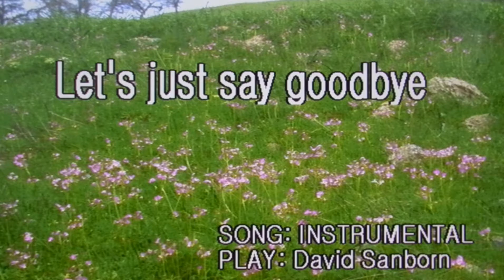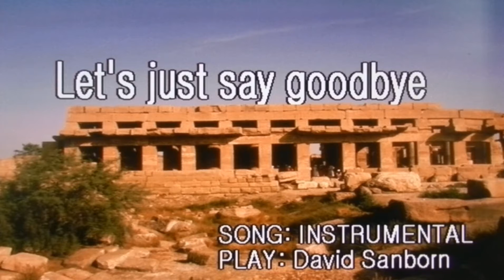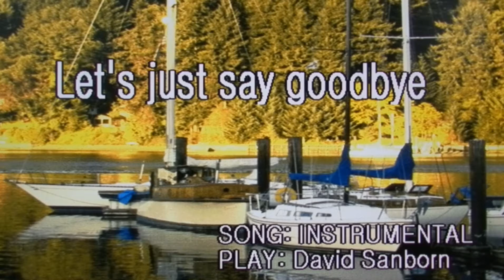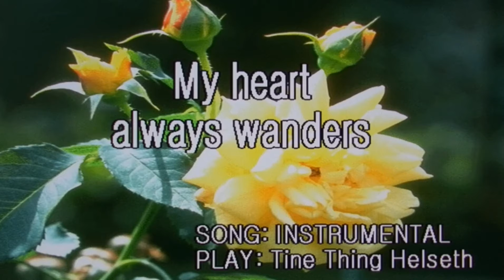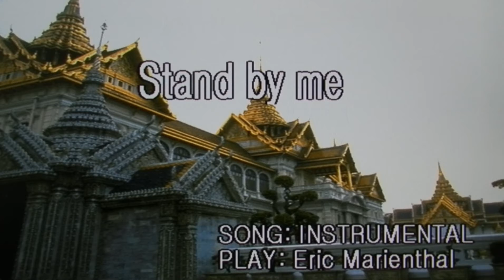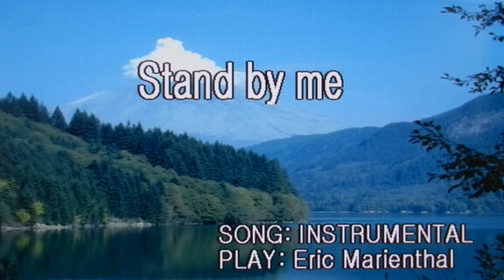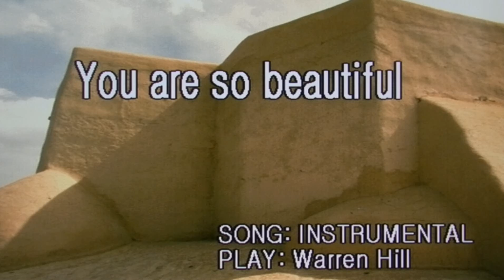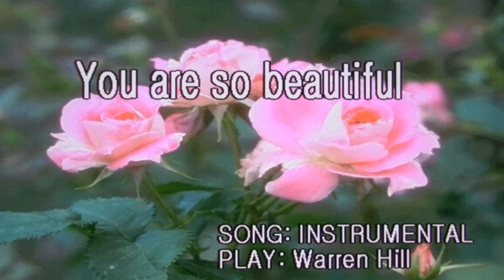midnight music collection Listening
1.Let's just say goodbye
2.My heart always wanders
3. Road runner
3. Stand by me
4. Through the fire
5. You are so beautiful